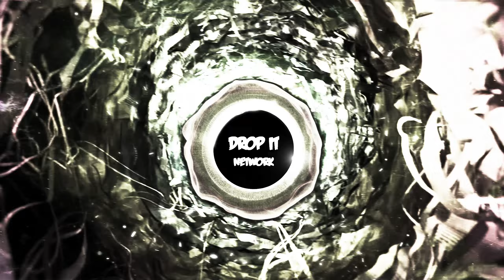[Drum & Bass] Koncept - Breathe In [Viper Recordings Release]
★ EDM Gaming Drum And Bass / DNB / Female Vocal D&B

★ Follow Drop It Network for More Music